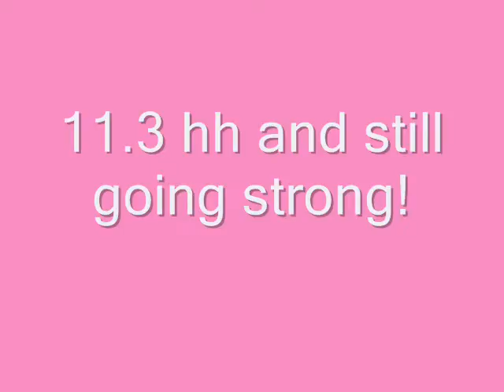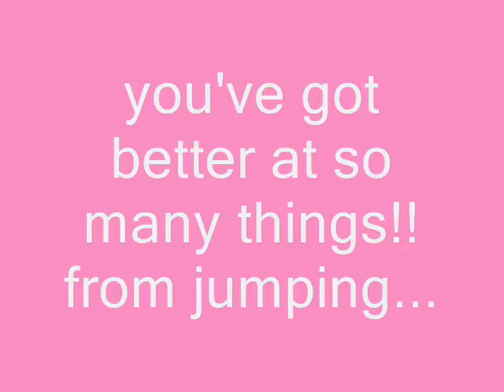Cutest Pony Comp!!!!!, olneyrider. --- WINNING ENTRY!!!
Hey, its not fantastic, but i have all the cutest pics in there and he is SO adorable i just had to enter! he's 4 years old and 11.3 hh. i've had him for just over a year now!!! xxx i love him SOOOOOOOO much!